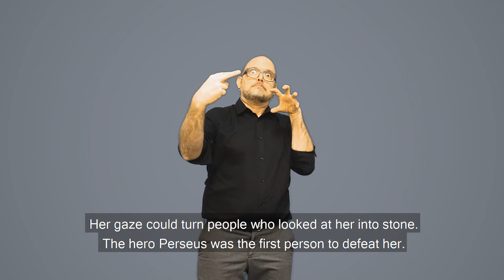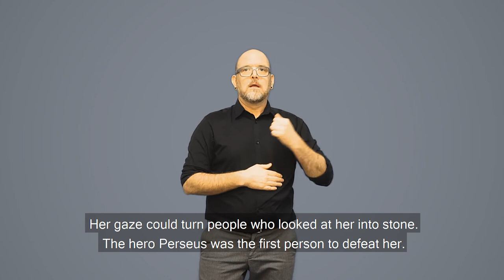IGS - Haupt der Medusa - Peter Paul Rubens